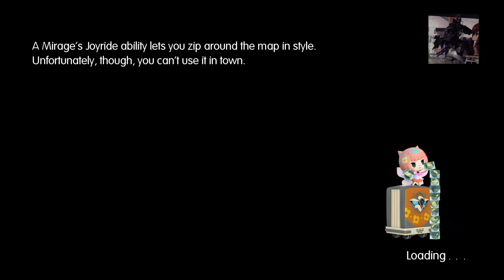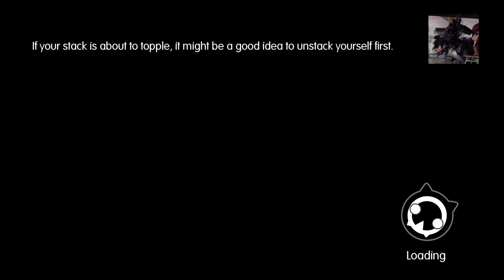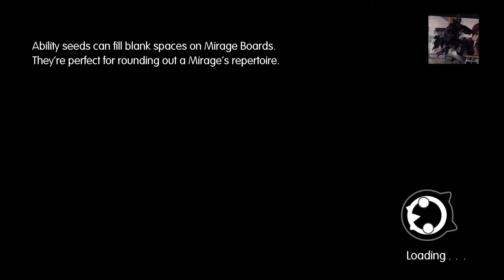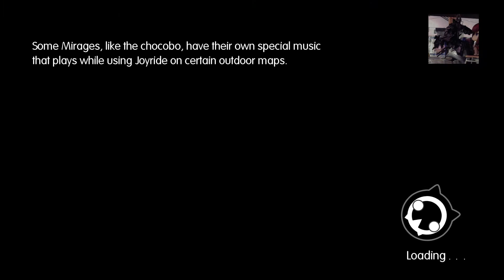World of Final Fantasy Walkthrough (Japanese Voice) - Chapter 17-3: Exploring Train Graveyard [PS4]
World of Final Fantasy Gameplay Walkthrough - Chapter 17-3: Exploring Train Graveyard (Japanese Voice / Dub / Undub) [PS4] no commentary